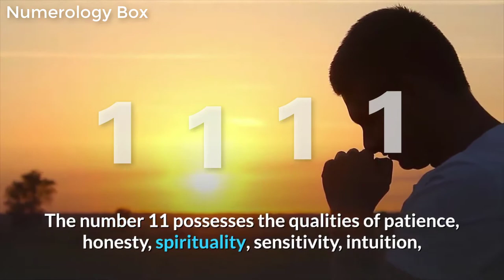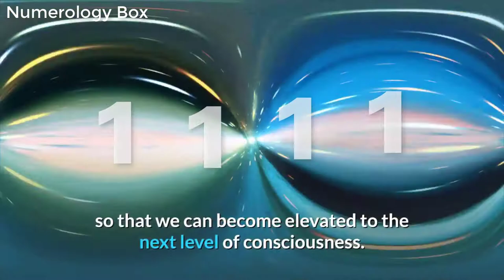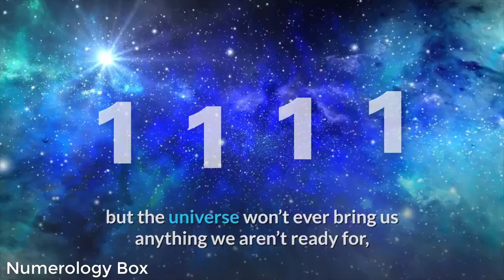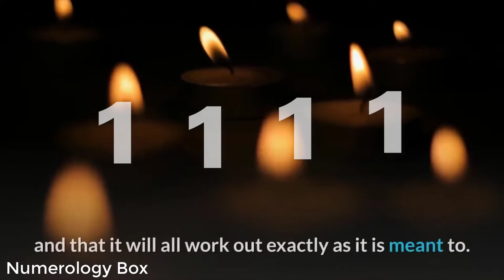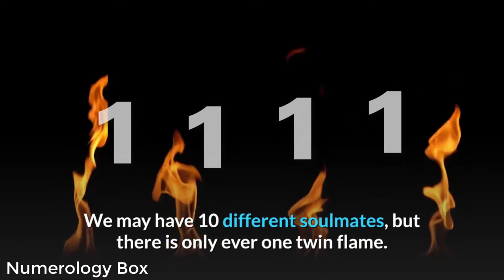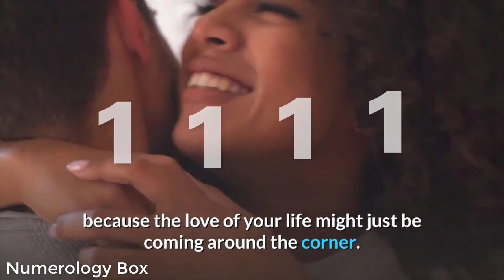What Does 1111 Angel Number Twin Flames In Love When You See it ?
4 Elements of a twin flame relationship (and 27 signs you’re in one)